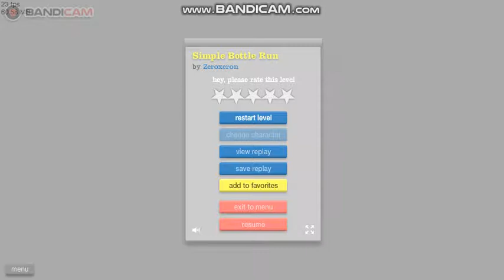SO MANY MINES -- Happy Wheels Gameplay #5